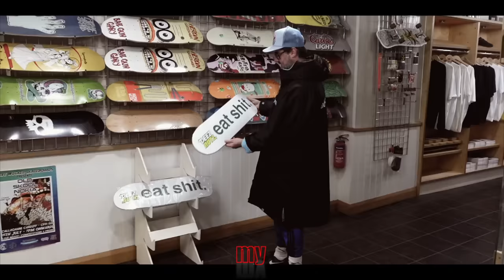DRYROBE Rap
Massive respect to anyone with a Dryrobe. Here is a rap about Dryrobes.